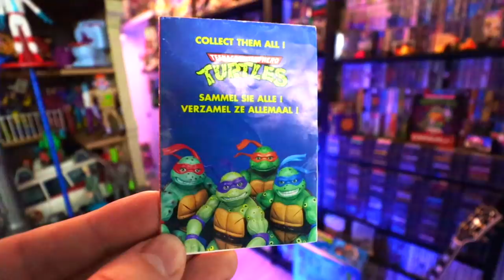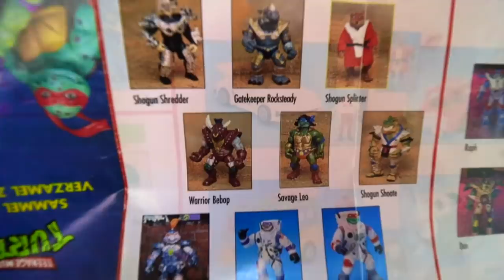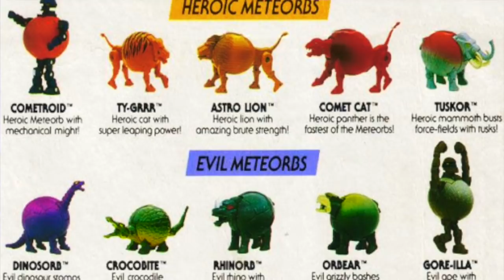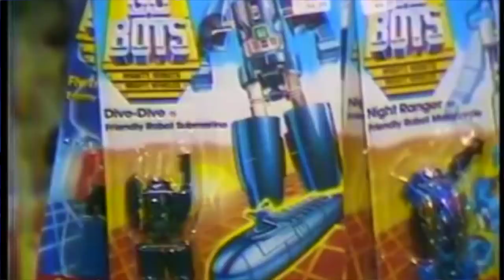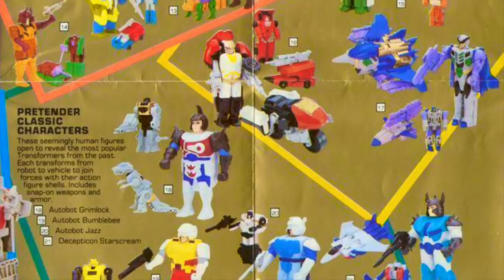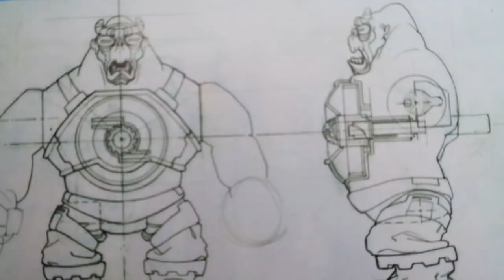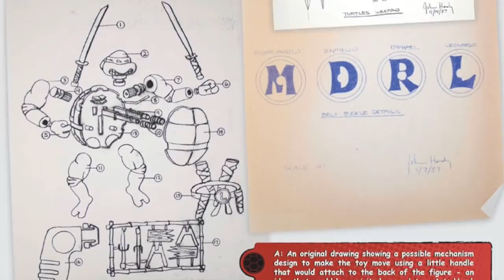Unproduced Toys - TMNT, Masters Of The Universe, Transformers, Thundercats - Toy History #18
Special Thanks to Chris Fawcett for his insights, prototypes, sketches & photos on Warriors of the forgotten sewer! Be Sure to check out his book on TMNT called Rad Plastic!

🥳 Special Thanks to my Patrons:
Aaron Deskin, Muckmax, Rainer Dieckhoff, NotAnotherRetroChannel, Daniel Boswell, Raab Eskew, Lance Murphy, Daniel Cross, Pete Genders, Captaincies Vampire, Trevor Smith, David Ballachino

forums.thetechnodrome.com, tfwiki.net, he-man.fandom.com, Turtlepedia.com, Grayskullmuseum.com, thetoyarchives.com, Dan Berger, Thundercats-ho.fandom.com, Wilycub, BotCon.com Tomarts
Lulu Berlu, Wikipedia, Worthpoint, Ebay

Check out my friends: Grecofabulous, Not Another Retro Channel, Retro Rick, Laura Legends, NEScommando, Reedeema,  Pixel Game Squad, Sprooch Game Hunting, ...

I'm a fan of: The Game Chasers, Toy Galaxy, Pixel Dan, Retroblasting, Gamedave, See Jay Are, Gaming Historian, AVGN Cinemassacre SNESDrunk, Summoning Salt, the toys that made us  Toy Hunter, Analog Toys...